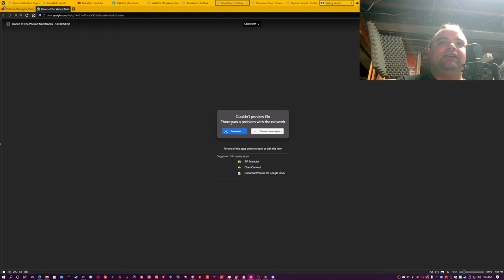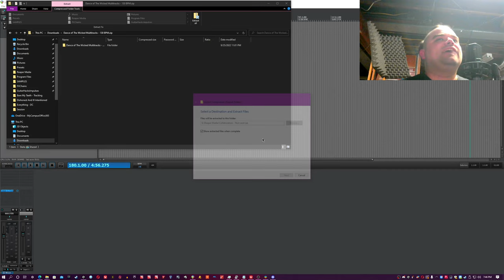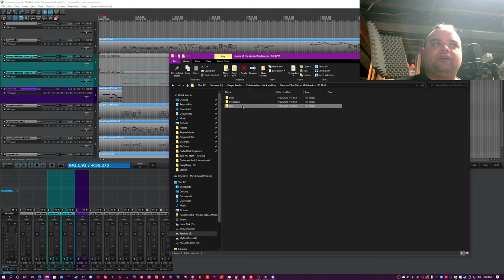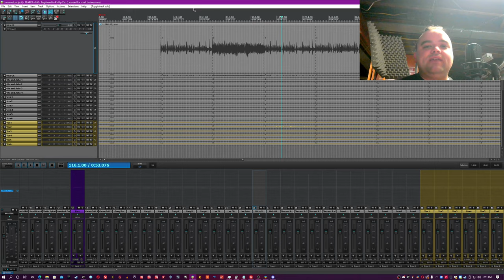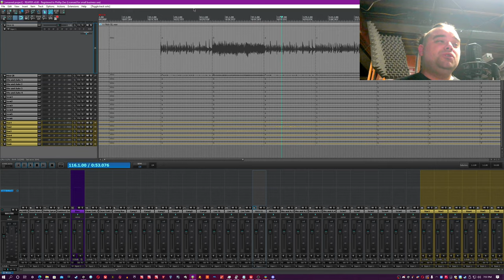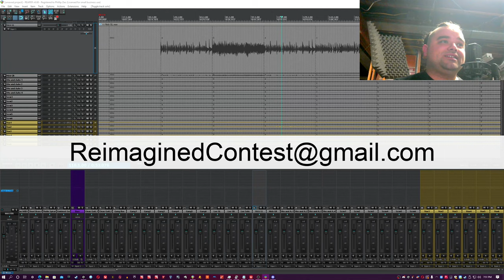Reimagined Contest - BIG PRIZES and FREE MULTITRACKS! (You won't BELIEVE Track 7!!??)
​@NickLeonard,  Lee Cheney @metalprognosis , and I are hosting a contest with EPIC PRIZES!

Direct links to files are acceptable, but you are encouraged to use unlisted (not private) youtube links (video optional) private soundcloud streams, or dropbox.

Any questions can be posted on Nick Leonard's Discord channel, where you can also pick up his free IR's

CONTEST RULES:

The goal of the contest is for you to reimagine our song "Dance of the Wicked" in any way you choose, using the multitracks to create something new and creative. Use at least half of the provided material (honor system) to make something new - this can be changing the song structure, adding and subtracting parts, rearranging the instrumentation, changing the genre, etc. The top 10 will then be judged on livestream and a winner will be decided based on creativity, execution of the idea, and production quality. Each of us (the judges) will rate the songs 1-10 in each category, and the entries with the most points win!

PRIZES:

1st Place:

Solemn Tones | One Bass Sampler of Winner’s choice KRAKEN HYBRID BASS or Loki Bass 2 ($87 value) + Bifrost - Cinematic Effects ($39.99 value)

Audio Assault | Standalone sim of choice + Reamp Studio + 1 other plugin / cab pack of choice ($150+ value)

AIXDSP | STUDIO PRODUCER PACK (Everything they’ve made and all future products, $2500-$5000 value)

2nd Place:

Audio Assault | Standalone Sim OR Reamp Studio, plus 1 other plugin / cab pack of choice ($75+ value)

AIXDSP | Vocal Producer Pack ($549 value)

3rd Place:

Audio Assault | 1 plugin of winner's choice ($50+ value)

AIXDSP | Drum Producer Pack ($499 Value)